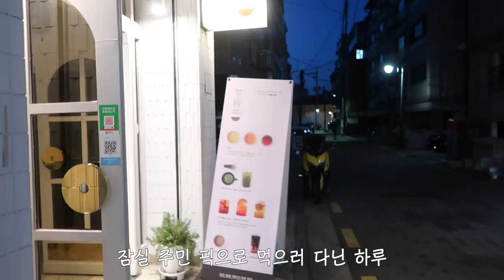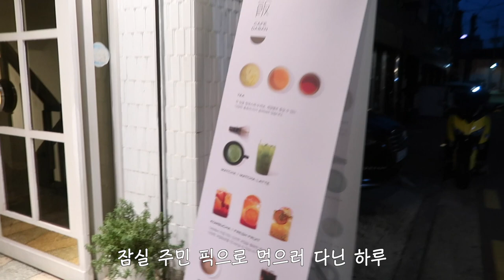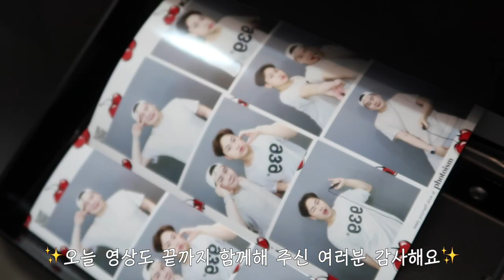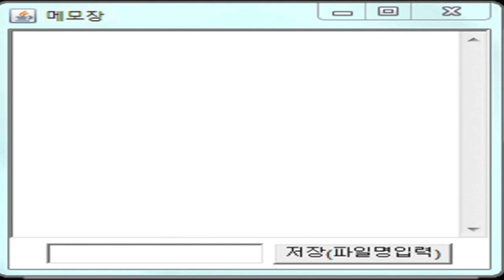인생 맛집 찾았다✨먹방브이로그•잠실 현지인 찐 맛집추천•소곱창•마제소바•콤부차카페•VLOG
먹고 디져느낌으루다가~🔥